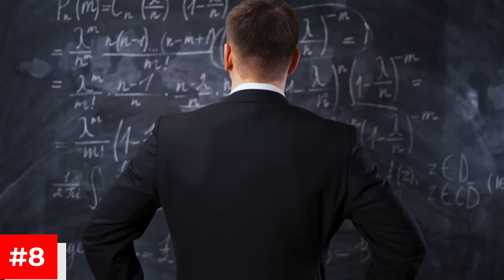9 Golden Rules To Make Any Woman Think About You Non Stop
Are you tired of being just another face in the crowd?
In this captivating video, I am going to reveal the 9 golden rules that will make any woman unable to stop thinking about you.
These proven techniques have helped countless individuals attract and captivate the attention of their desired partners.
By implementing these strategies, you can elevate your dating game and leave a lasting impression on that special someone.
Don't miss out on this opportunity to unlock the secrets to becoming irresistible in the eyes of women everywhere!